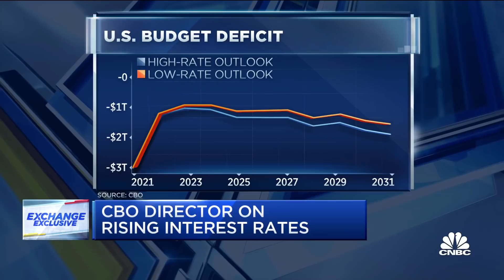CBO Director Phillip Swagel discusses rising interest rates, federal budget deficit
Congressional Budget Office Director Phillip Swagel joins 'The Exchange' to discuss rising interest rates.